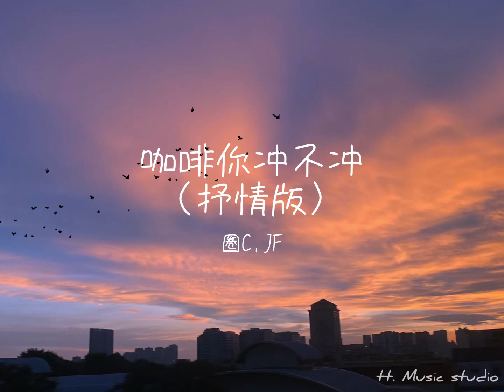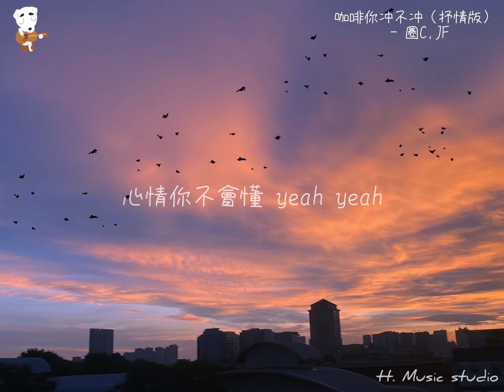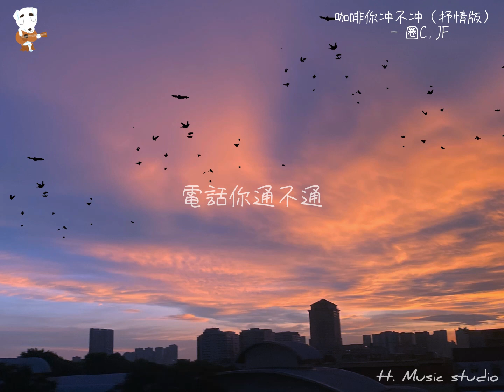咖啡沖不沖［抒情歌詞動態 ］- 圈C/JF